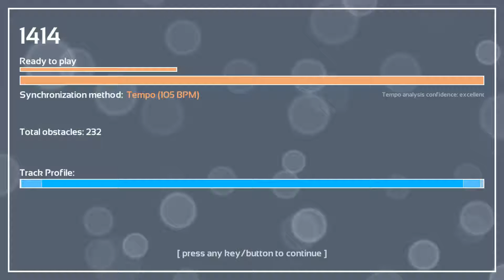Melody's Escape: Discord (Remix) - The Living Tombstone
Game: Melody's Escape
Song: Discord (Remix)
Artist: The Living Tombstone